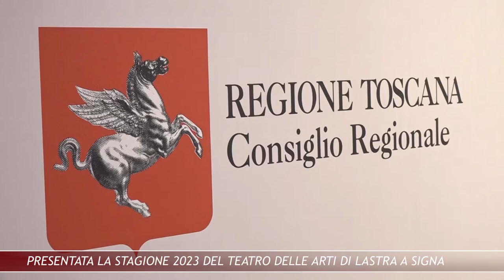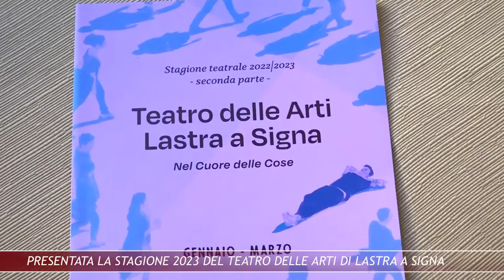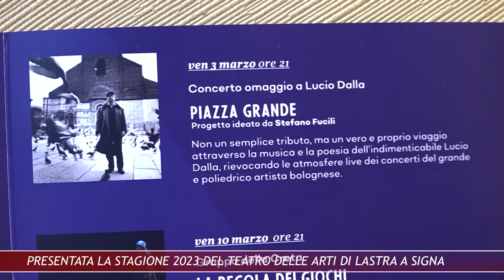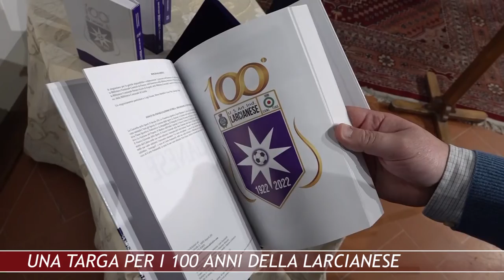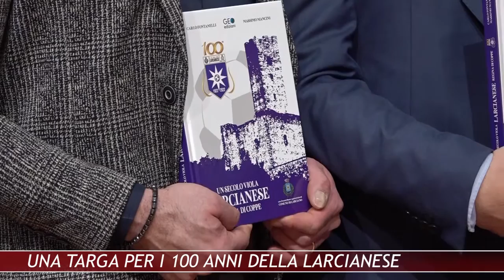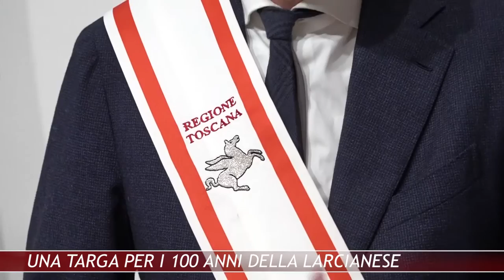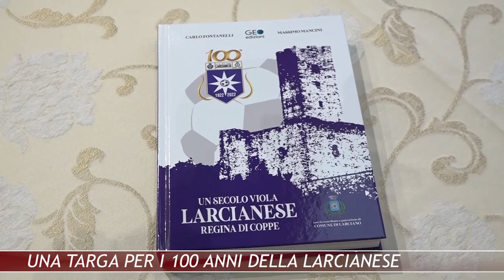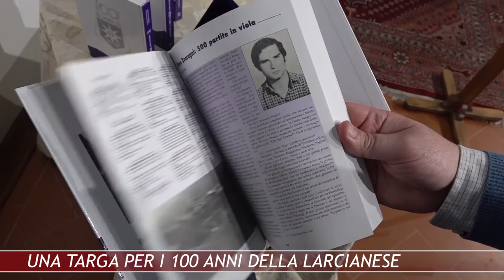Canale 88 NEWS REGIONE 01 14 GENNAIO